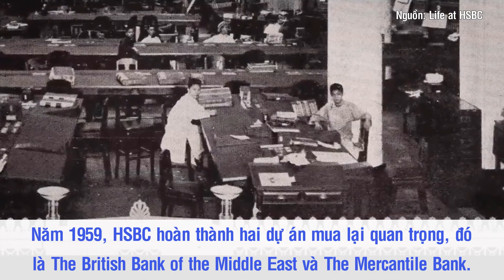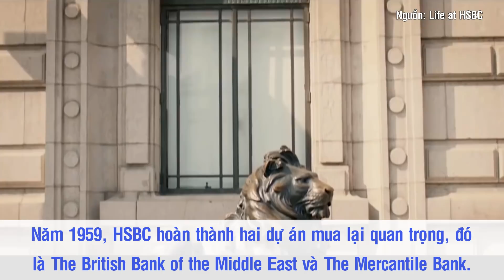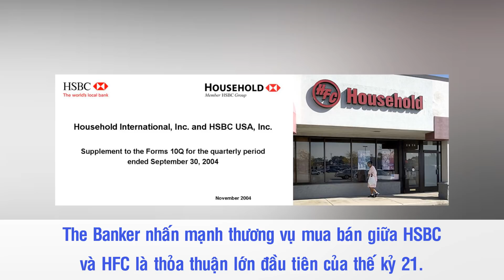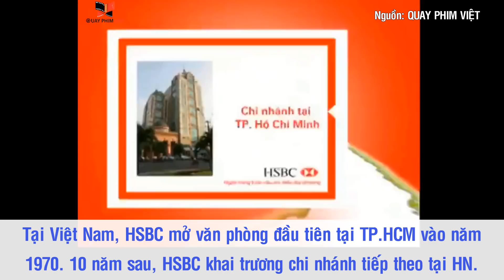HSBC - “Gã Khổng Lồ” Tài Chính Anh Chưa Từng Một Lần Vỡ Nợ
Kể từ thành lập vào năm 1865, HSBC trải qua rất nhiều thăng trầm của các cuộc khủng hoảng tài chính, chiến tranh, các cuộc sáp nhập mua bán, cải tổ trong nội bộ để tồn tại và phát triển thành một trong những tập đoàn tài chính toàn cầu lớn nhất thế giới. Thật đáng ngạc nhiên khi HSBC chưa bao giờ bị vỡ nợ, quốc hữu hóa hoặc thâu tóm, một thành tựu mà không một ngân hàng siêu lớn nào có được. Người ta thường sờ tay vào những con sư tử đá trước của các chi nhánh HSBC để cầu may!

Nguồn: thuongtruong24h.vn, about.hsbc.com.vn, wikipedia.org, review.siu.edu.vn, bstyle.vn, cafebiz.vn